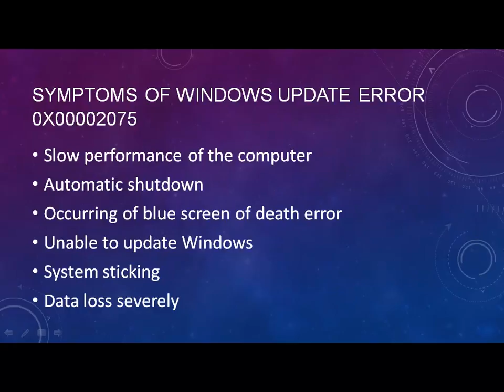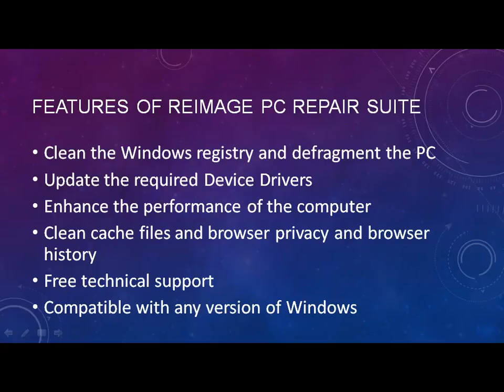Fix Windows Update Error 0x00002075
You may see the solution of Windows update error 0x00002075 in this article. The update error 0x00002075 in Windows comes mainly due to incorrect registry entries or due to corrupt system files. It is very important to fix Windows error code 0x00002075 as soon as possible to get rid of data loss in computer.